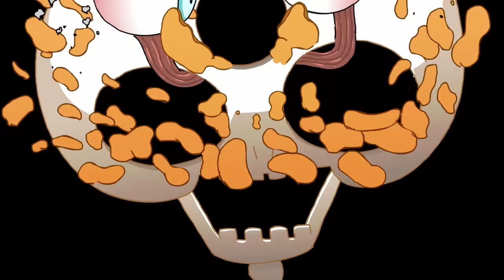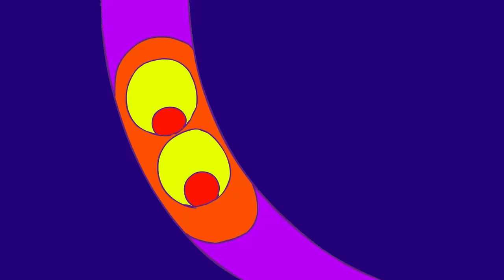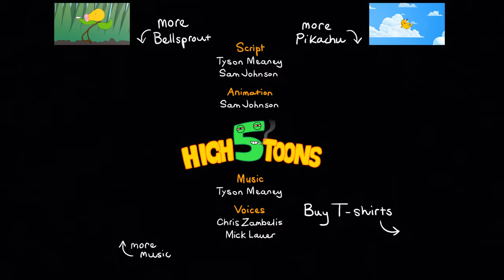Pikachu on Acid 2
The long awaited sequel to Pikachu on Acid. Join Pikachu as he ventures deeper down the diglett hole...

Credits

Written by Tyson Meaney and Sam Johnson
Art and animation by Sam Johnson
Music produced by Tyson Meaney
Musical performances by The Sizlacks
Voices by Chris Zambelis (TheRoosterCrow) and Mick Lauer (Ricepirate)